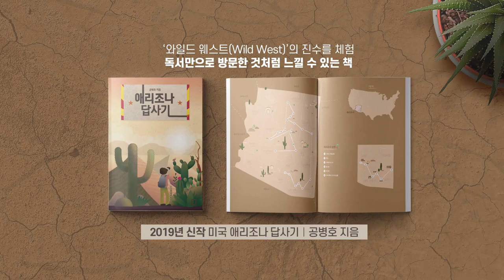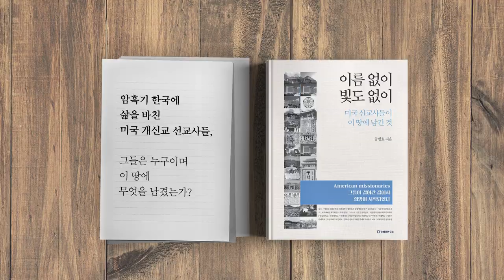조국의 정의 [공병호TV]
조국의 정의

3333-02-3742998 카카오은행 (예금주 : 공병호) / (텔레뱅킹 : 090 & 은행코드 : 90)

참고자료
1. 친문 네티즌 ‘유튜브 신고 작전’, 윤수정, 조선일보, 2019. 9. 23
2. 인터넷 카페: 82COOK-82쿡-진상맘, 리사베, 네이버 블로그, 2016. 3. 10
3. 스펙 품앗이 논문교수 아들 인턴증명서가 왜 조국 자택PC에 ... , 황성호 김정훈 장관석, 동아일보, 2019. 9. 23